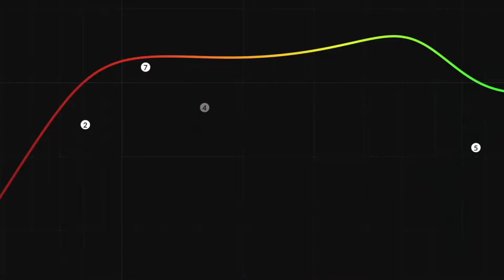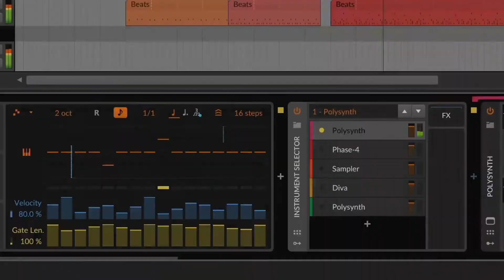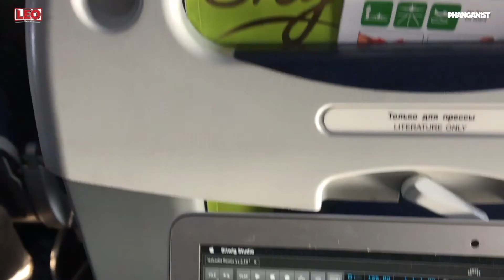MUGENT SESSIONS Trailer#3 Techno mit Kaiser Souzai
Am Freitag ist Markus Binapfl alias Kaiser Souzai live zu Gast in "Mugent Sessions" auf meinem YouTube Channel. Jeder der Live dabei ist hat die Möglichkeit über den Chat Fragen an Markus zu stellen. Viel Spass!

Freitag 20:00
Live auf meinem YouTube Channel "Thomas Foster Musikproduktion".

Mein Bildschirme:

Meine Lautsprecher sind von Genelec:

Als Audio-Interface verwenden wir das Apollo von Universal Audio:

Wobei ich Euch eher das Twin empfehle: